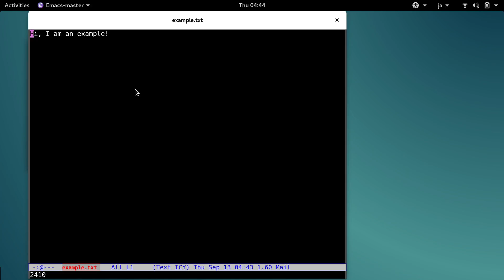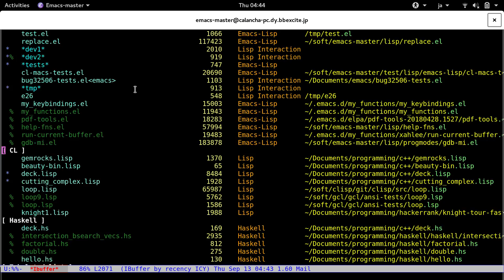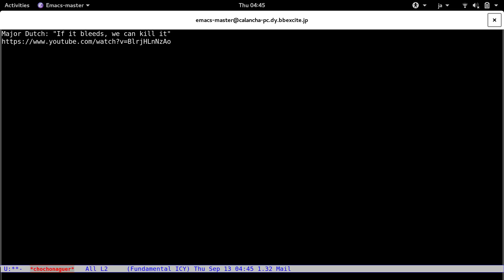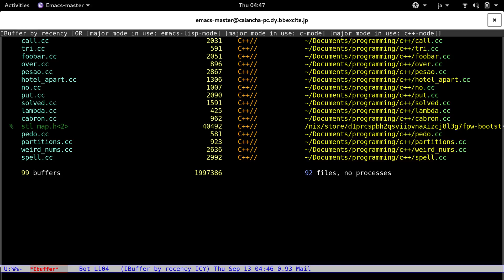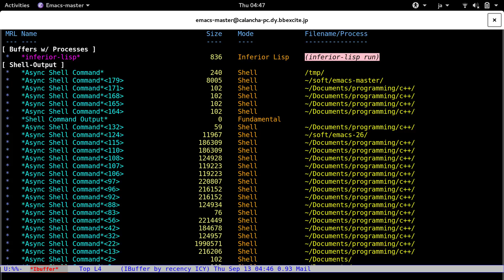Ibuffer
Buffer management is an important topic.
In Emacs is common to accumulate dozens or even hundreds of buffers.  In order to be productive, you must master the art of buffer listing.
In Emacs, there are several built-in libraries for this purpose.
In this video, I show you the one I use in my every day: Ibuffer